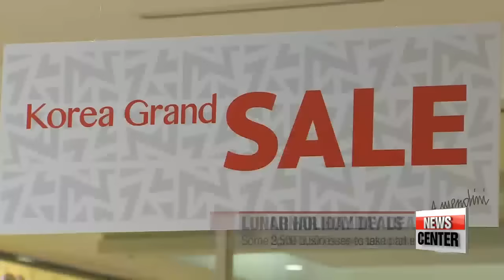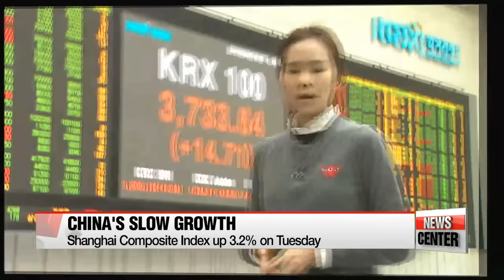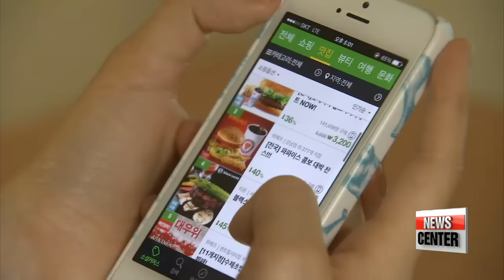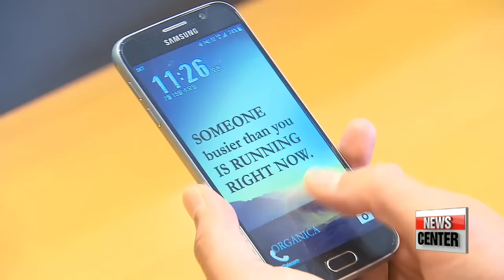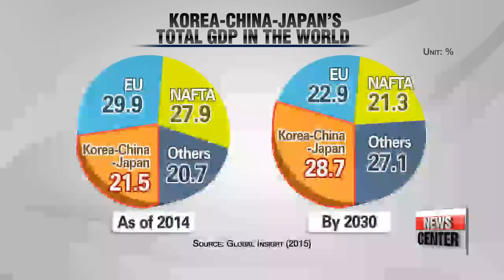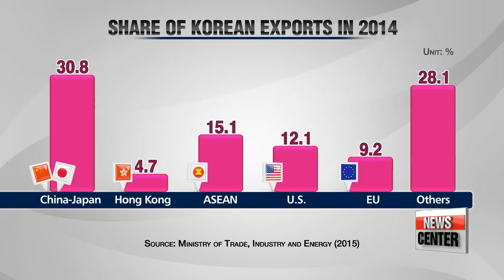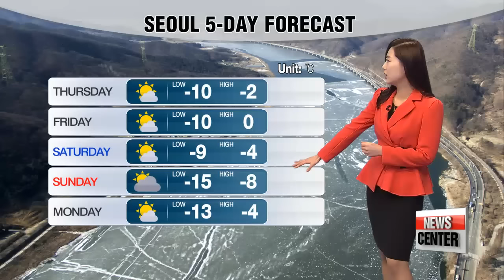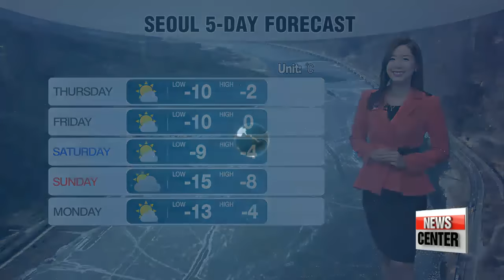NEWSCENTER 22:00 President Park calls for stronger UN sanctions on N. Korea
President Park calls for stronger UN sanctions on N. Korea
Korea Grand Sale returns ahead of Lunar New Year′s holiday.
Last September′s tripartite agreement at risk of being scrapped
National Assembly under pressure over deadlock on contentious bills-1
National Assembly under pressure over deadlock on contentious bills-2
National Assembly under pressure over deadlock on contentious bills-3
Senior U.S. diplomat, S. Korean officials discuss countermeasures against N. Korea
China expands 6.9% in 2015; slowest pace of growth in 25 years
IMF cuts global growth outlook for this year to 3.4%
1 in 6 people use mobile payment services in Korea
Korea′s 20th Army Division conducts winter river-crossing exercise
Korea remains in grip of intense cold wave
Korea, China Japan′s 9th round of trilateral FTA talks and coming to an agreement
British lawmakers slam Trump but don′t ban him
Suicide bomber kills at least ten, including child, in Pakistan
Women-only taxi motorbikes take off in Indonesia
Brutal cold snap to persist on Wednesday.